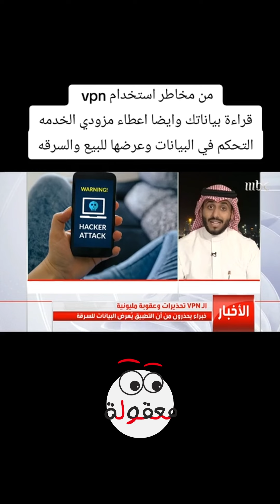تعرف على اضرار وخطورة برنامج ال VPN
واذا بتفعل التنبيهات بتشوف كل جديد! معقولة !!